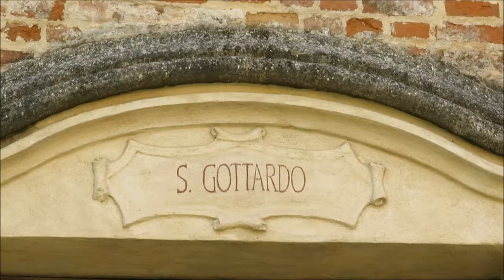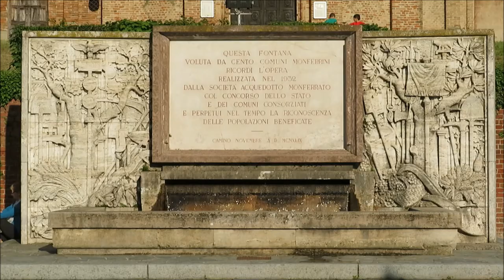Escursione nel Monferrato | Camino (AL) [Let's go hiking!]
Mamma, papà e bimbo di 6 anni tra campi e vigneti del Monferrato.
Percorso ad anello con partenza ed arrivo a Camino (AL).
Splendidi panorami, deliziosi paesini e borgate ma purtroppo questa volta l'itinerario (il 709) non era ben segnalato e in alcuni tratti nemmeno ben tenuto, con erba alta e boscaglia che invadeva il sentiero.
Le tacche bianche e rosse che avrebbero dovuto indicarci la via erano per la maggior parte inesistenti e, trovandoci in bivi non segnalati e nemmeno nominati nella descrizione del percorso, ci è capitato di scegliere la strada sbagliata facendo così un percorso diverso da quello che volevamo seguire. E' la prima volta che riscontriamo difficoltà di questo tipo.
Lascio comunque il link alla pagina da cui abbiamo preso ispirazione per questa uscita sul territorio sperando che presto il sentiero venga ripristinato:

17 Aprile 2017

- Il nostro piccolo angolo di mondo -
Vi mostro, alla buona e senza pretese, il nostro piccolo angolo di mondo.

Foto e video: Canon PowerShot SX540 HS
Montaggio: Windows Movie Maker